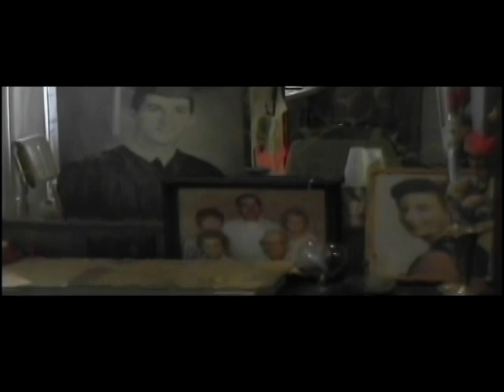The Pad & Family VideoAlbum II LasVegas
Philip & Raymond Marshall (Fogerty), Fogerty Family, Video by UncleT aka U.T. aka Terry Fogerty